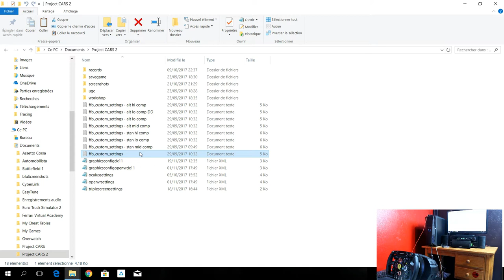Project Cars 2 - Come Migliorare e personalizzare il Force Feedback [ITA ᴴᴰ]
► Ricorda!

Buona visione!

► SETUP:
HTC VIVE
Watercooling
Corsair 750W